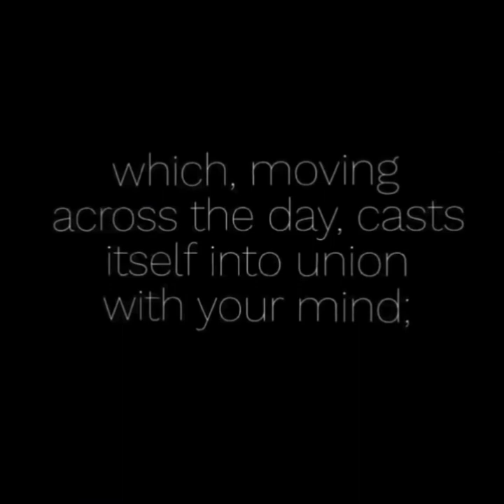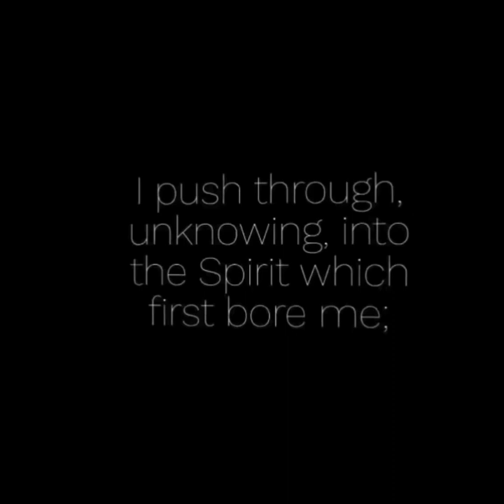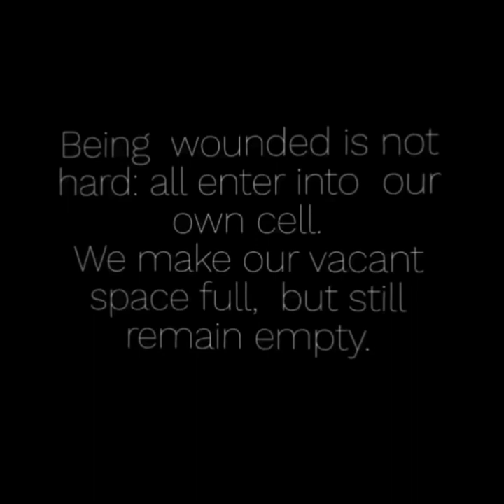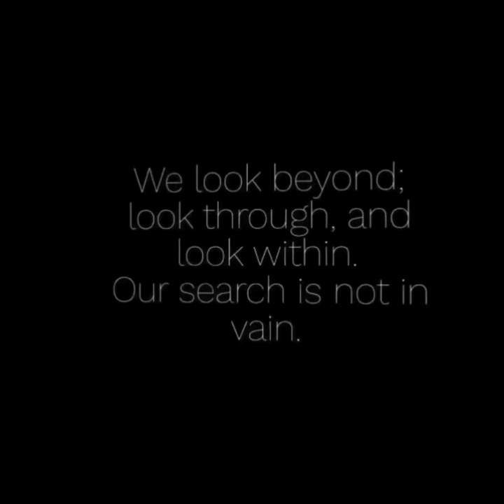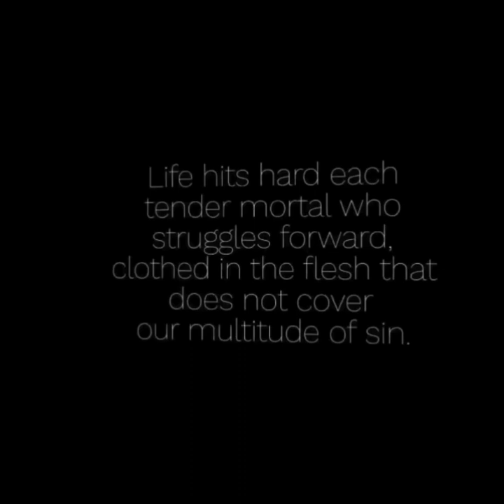Saint Julian of Norwich Poem poetry by Jenny Meehan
Tidy version of 2022 St Julian videopoem by jennymeehan jennymeehan.wordpress.com

“The Mother can lay her child tenderly to her breast, but our tender Mother Jesus can lead us easily into his blessed breast through his sweet open side, and show us there a part of the godhead and of the joys of heaven with inner certainty of endless bliss."

“And so our good Lord answered to all questions and doubts which I could raise, saying most comfortably: I may make all things well, and I can make all things well, and I shall make all things well, and I will make all things well, and you will see yourself that every kind of thing will be well”.

Quote below from Kittredge Cherry in her article Julian of Norwich: Celebrating Mother Jesus
by Kittredge Cherry | May 8, 2022

"Julian of Norwich is a medieval English mystic who celebrated “Mother Jesus.” Her feast day, May 8, always falls near Mother’s Day.

It’s not known if Julian herself was queer, but some of her ideas were. Julian is often listed with LGBTQ saints because of her genderbending visions of Jesus and God. She wrote, “As truly as God is our Father, so truly is God our Mother.”

Her discussions of Jesus as a mother sound radical even now, more than 600 years later.  Her omnigendered vision of the Trinity fits with contemporary feminist and queer theology."

Section of my 2013 Poem" St Julian" which links up with this short film

" I need a way forward

The indistinct marks of the walls enclose me

I push through, unknowing

into the Spirit

who first bore me.

It is not the now, the then, the will be

I see all three

in one small speck

which running down

splatters, splinters

the hardness

of all dimensions

of our being."

2013/in 2018 also used as a stand alone  segment,

Jenny Meehan is a British contemporary artist working with both fine and applied art, poetry and writing.

Jenny Meehan AKA jennyjimjams

Please follow my Wordpress blog!

Jennymeehan.wordpress.com is my Artist's jourrnal. I post once every two months and meander along in narrative bliss.

Interesting for a skim over if you like to gain insight into the life behind my artworking and writing.

I use my art journal as a meandering discourse... Its a tool for my creativity. It works well… Acting both as a place to discover what is important to me, an impetus for research, a scrap book of things I find and want to keep, and a way of reflecting on the passage of time. That’s just a few of the things it does!

My Artist’s Journal kind of works as a bit of an archive too. Though it only has a few examples of my artwork on it compared to the rather large amount I produce, it does provide a context for my creative output along with some of my thinking which I think many people do enjoy and it certainly helps me in my development and direction, both creatively, spiritually and just practically in terms of organisation.

See jennymeehan.wordpress.com: Jenny Meehan's Artist's Online Journal/Online Art Gallery for contact form.

The mother can give her child to suck of her milk, but our precious Mother Jesus can feed us with himself, and does, most courteously and most tenderly, with the blessed sacrament, which is the precious food of true life … The mother can lay her child tenderly to her breast, but our tender Mother Jesus can lead us easily into his blessed breast through his sweet open side, and show us there a part of the godhead and of the joys of heaven, with inner certainty of endless bliss … This fair lovely word 'mother' is so sweet and so kind in itself that it cannot truly be said of anyone or to anyone except of him and to him who is the true Mother of life and of all things. To the property of motherhood belong nature, love, wisdom, and knowledge, and this is God.